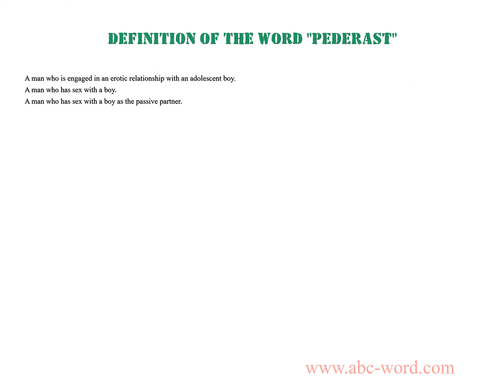Definition of the word "Pederast"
you will find full information about this word "pederast".
From the video you will learn the definition for the word pederast. The lexical meaning of the word pederast. What does the word pederast mean? And much, much more...